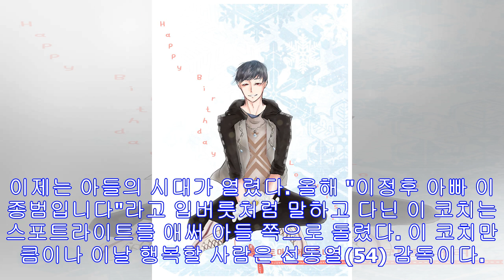아들이 영웅 된 날, '바람의 아들'은 슬그머니 돌아섰다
"오늘은 정후가 주인공…저한테는 물어보지 마세요" 도쿄돔 흐뭇한 풍경 '부자 해후'(도쿄=연합뉴스) 서명곤 기자 = 16일 오후 일본 도쿄돔에서 열린 아시아프로야구챔피언십(APBC...